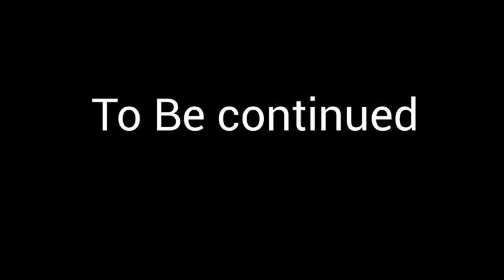Mimi and the unusual engine part 2